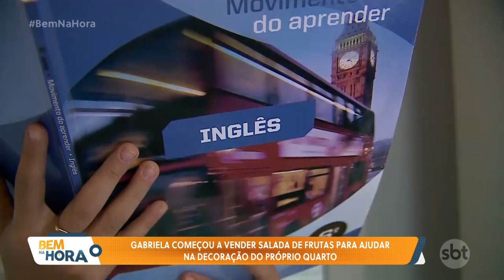A História da menina empreendedora que está ajudando os pais na reforma da casa deles